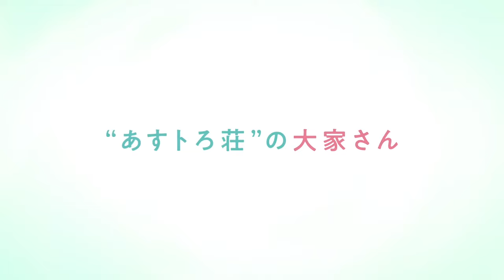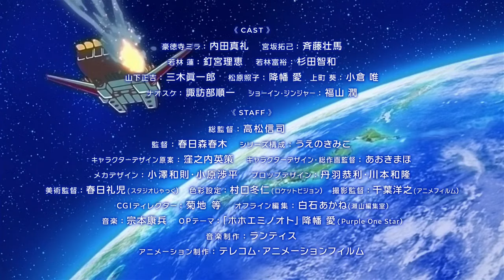Astro Note - Official Trailer | English Sub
Astro Note - Official Trailer

The anime premieres in April 2024!

Synopsis: Takumi, a gifted chef, was just let go from his job. He lands a gig at an old boarding house called Astro-sou, but hesitates to accept after learning he must also live there full-time. That is until he meets the beautiful and charming caretaker, Mira, and he’s sold. The two begin to work together and their connection deepens. But Mira has a secret: she isn’t from this world!

©Astronaut/Astronaut Production Committee

AnimeTrendingアニメ日本  brings you the latest Anime News, Anime Trends & Anime Trailers/Previews directly from Japan!